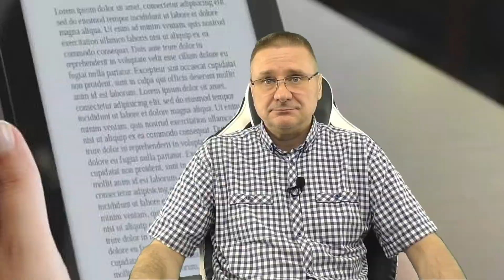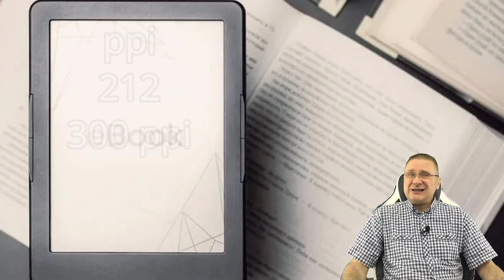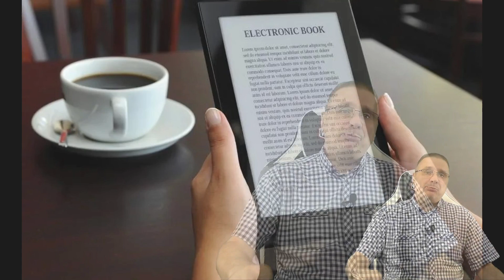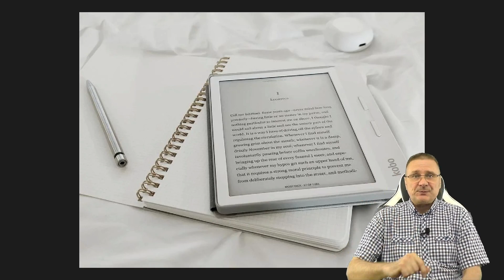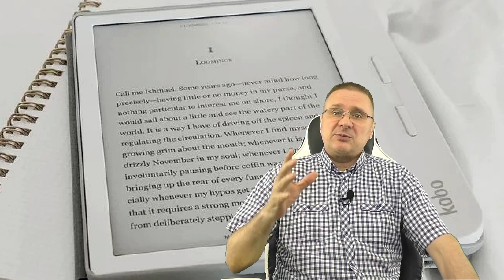Как выбрать электронную книгу